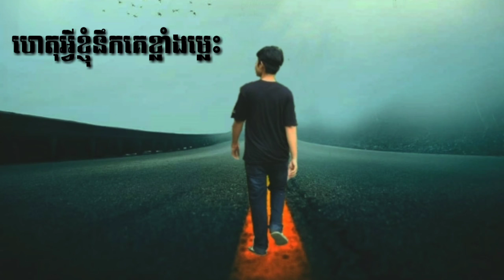បទSad ហេតុអ្វីខ្ញុំនឹកគេខ្លាំងម្លេះ het. Vey am miss ke klang mles Audio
សូមអភ័យទោស melody  នេះមែនជារបស់ខ្ញុំទេ
បើមានកាខុសឆ្គងអាច commen & Chat មកក៏បាន